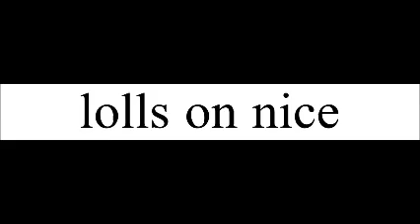#230. Leon Collins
An anagram of Leon Collins